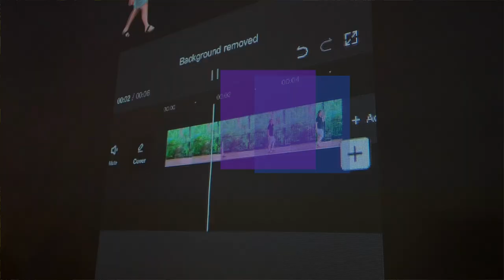How much training do you need to create professional videos on your phone?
Stella Adams-Jones from People HQ is the first graduate to complete eMotion Video Training & Production's 1 Day Smartphone Video Worksop, 1 Day Video Editing on a Laptop Workshop and Half Day Smartphone Reels Workshop.

She explains the benefits of reinforcing learning through these three different workshops.